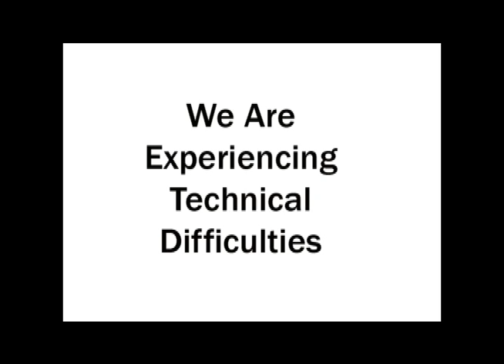Digital Video Editing Class - Adobe Premiere Pro CS5 - Green Screen Project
Green Screen project - produce a one minute video using a green screen with either a still or moving video as the background. The concept is a non-sports reporter being thrust into the roll while being sorta-kinda hazed. My goal was to reveal the illusion at the end. Watch and see. Used Ultra Key, then mostly contrast & shadow adjustments to clean it up. This was my first attempt ever at a green screen project. By the way, I'm not an actor, nor do I play one on TV. I did, however, stay at a Holiday Inn Express recently.